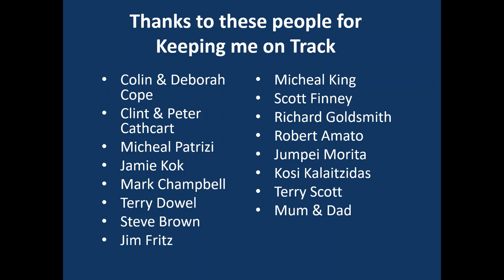Hugh Barter Racing KA4 Monarto CRASH Heat 1 2019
Hugh Barter in 2019 Karting in Round 3 – May 17 – 19 – Monarto, SA
 National Championships 2019

DPE Kart Superstore
Penrite 10 Tenths Racing
Reevu
UP&GO
inurZONE
888Property Group
The Global Local
Jim Fritz
Cambox Meca
Chauffeur City